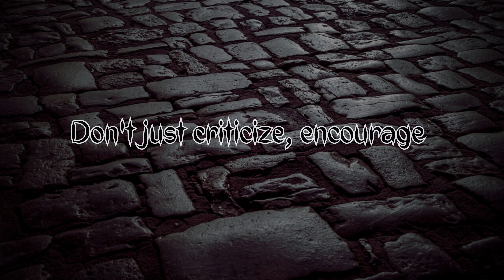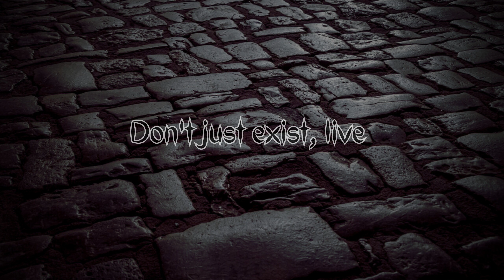"14 Don't Just Actions: Transforming Intentions into Achievements" | Inspirational video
"Unlock Your Potential: 14 Don't Just Actions for Turning Intentions into Achievements. This guide provides practical steps to bridge the gap between your goals and accomplishments. Embrace a proactive mindset, conquer challenges, and pave your way to success with these 14 actionable strategies."